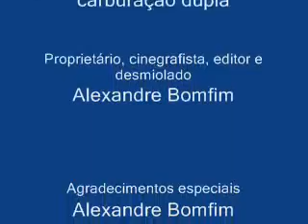Ligando o Motor do Karmann-Ghia coupé 1970 de Alexandre Bomfim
Este vídeo mostra o mecânico ligando o motor do carro depois de muitos anos parados. A cerca de 1 ano o motor foi retificado e nunca ligado. Como foi a primeira vez que ligamos o motor em anos de abandono, o carburador da esquerda estava completamente entupido e não fornecia combustível pros cilindros e o motor parecia uma máquina de costuras. Além disso, está sem abafador no escapamento, apenas um coletor 4x1.